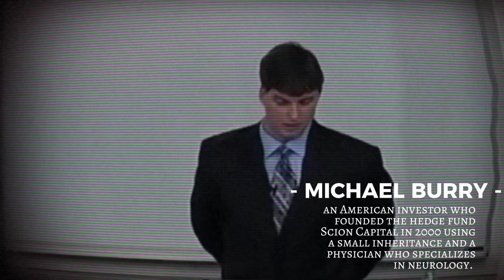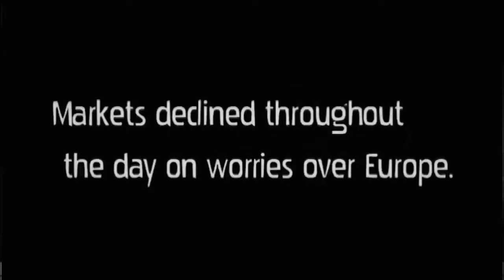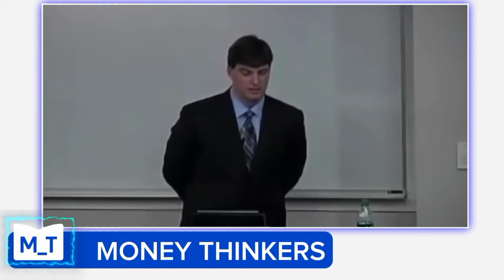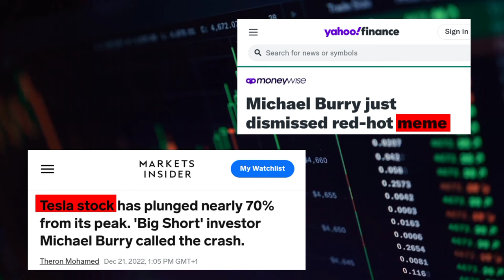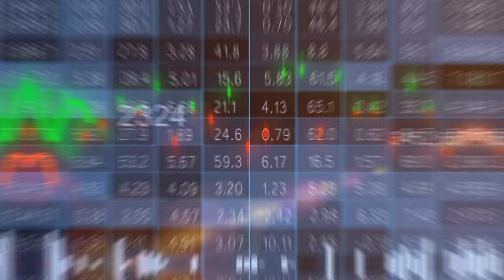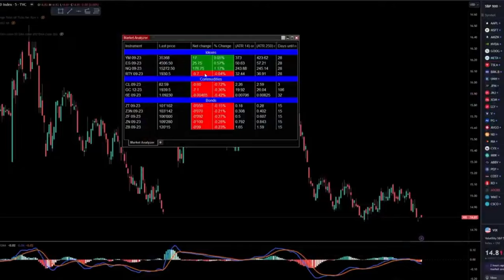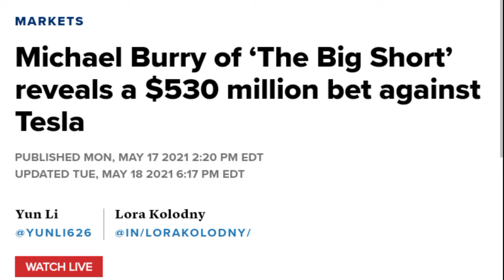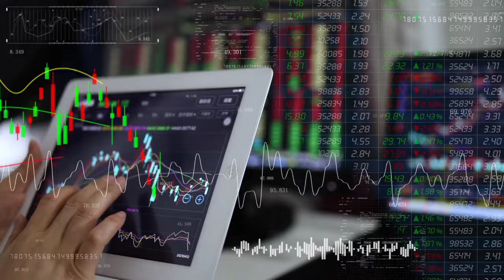How Micheal Burry Got Humbled by the U.S. Economy Twice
The king of Predictions.
Michael Burry, the investor made famous by the 2015 film "The Big Short", has a long history of making successful and high-profile economic predictions that have shaped his career.

Now we all know that Michael Bury is a big short when it comes to making economic predictions and taking drastic financial risks but lately it looks like he has been making bad decisions or could it be that he has run out of luck.
Before we dive right into it please like, subscribe, and smash that notification bell so you don't miss out on any of the craziest info we have on money or the economy.

In the early 2000s, Burry recognized the housing bubble and subprime mortgage crisis that was brewing in the United States. He famously bet against the U.S. housing market by taking a series of short positions on mortgage-backed securities. This position ended up making his investors massive returns when the housing bubble burst.

Burry's story was popularized in the book and film "The Big Short", which depicted how he utilized complex financial instruments to profit from the collapse of the U.S. housing market. His prescient analysis and willingness to take an unpopular contrarian position earned him acclaim as one of the few who foresaw and profited from the 2008 financial crisis.